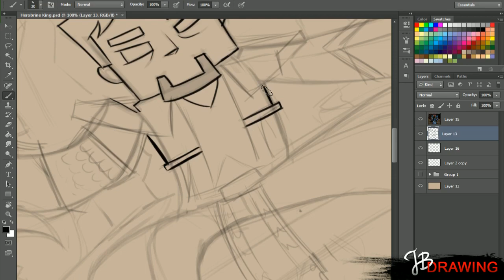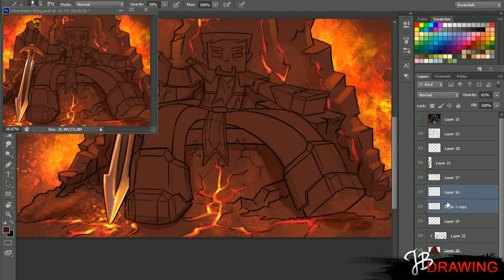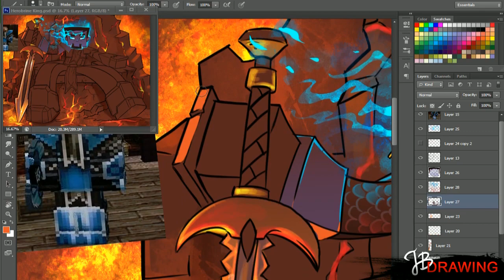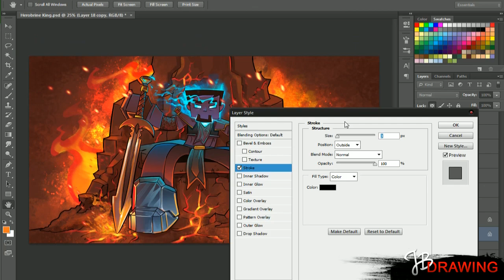Herobrine's Return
Software Photoshop
Tools: Wacom Cintiq 12Wx, Smudgeguard 2

Want to chat with me or ask me questions, find me Live (FOLLOW to know when i go Live)